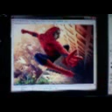The spider wants some dip!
I do not claim copyright on music.